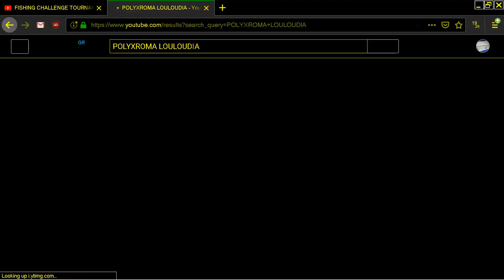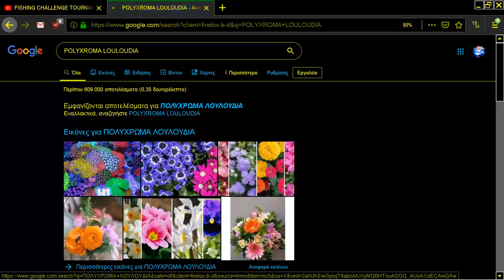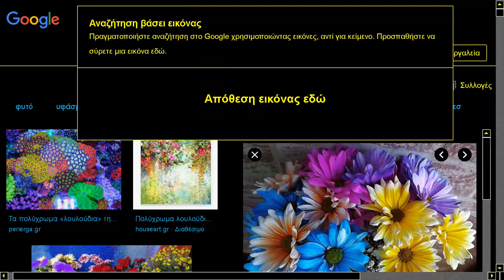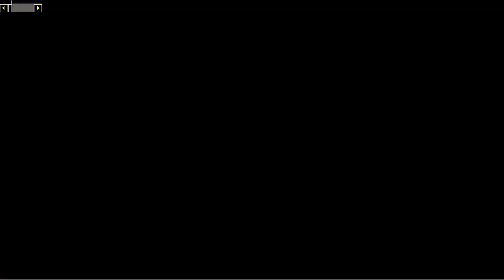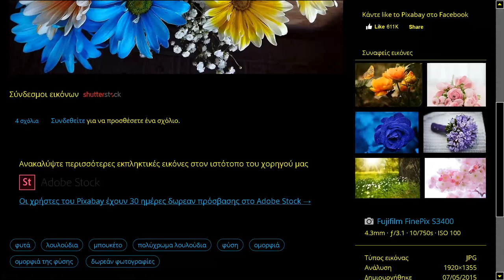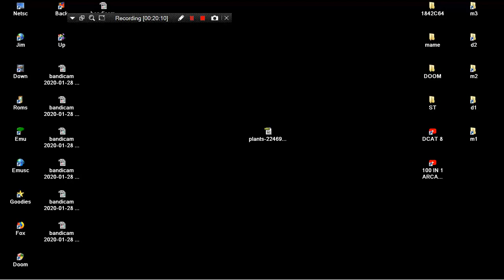KING FISH FISHING MAME MESS DREAM GEAR MY ARCADE GAMER V 5 220IN1 PORTABLE 2015 DREAMGEAR NES